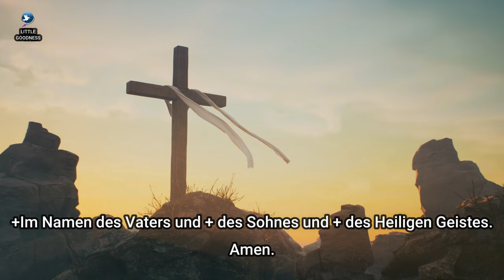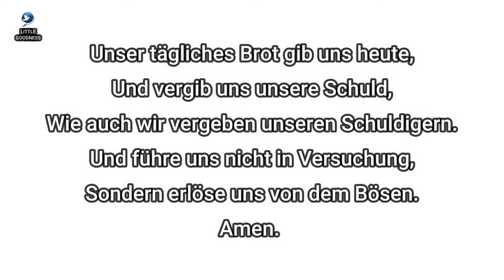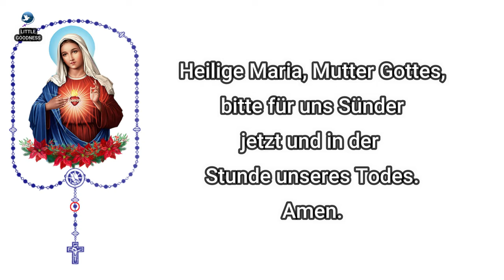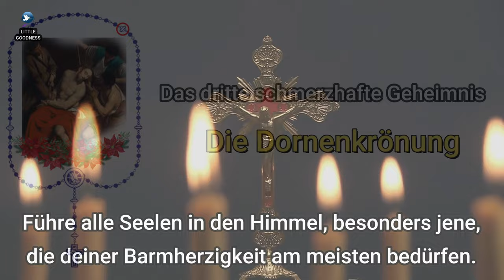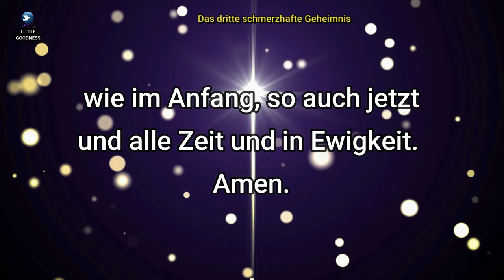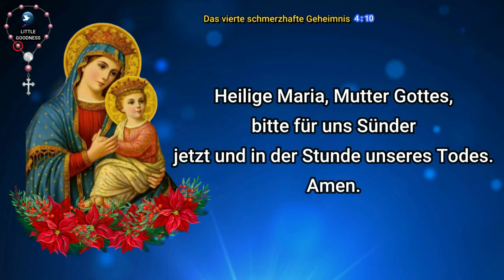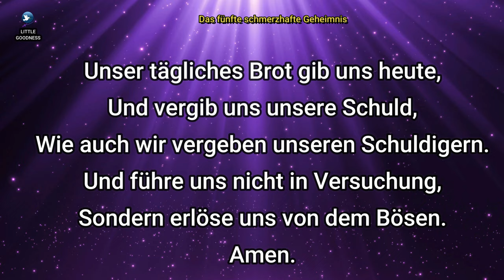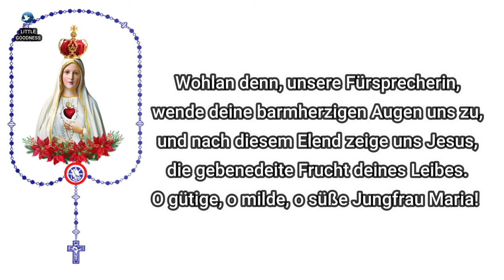HEILIGE ROSENKRANZ | Schmerzhaften Geheimnisse |HOLY ROSARY IN GERMAN-Sorrowful | Tuesday & Friday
HEILIGE ROSENKRANZ
Freudenreichen Geheimnisse
Lichtreichen Geheimnisse
Schmerzhaften Geheimnisse
Glorreichen Geheimnisse
Lichtreichen Geheimnisse

Thank You All for Praying With Us!
We are happy to share this Holy Rosary Prayer With You.
Hope you all have a great day and a blessed week ahead!
If you find this prayer video useful, please share it with your friends and family and help us in our Family's humble mission to share the Rosaries to the World through our Family's 'Little Goodness Prayer World Mission'.
John Jofin and Simmy Jofin for Little Goodness Family